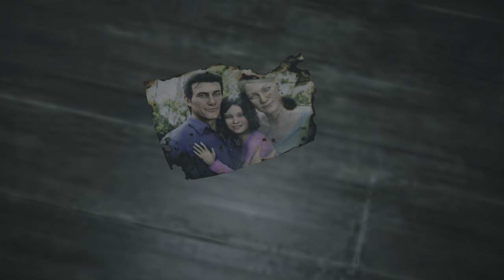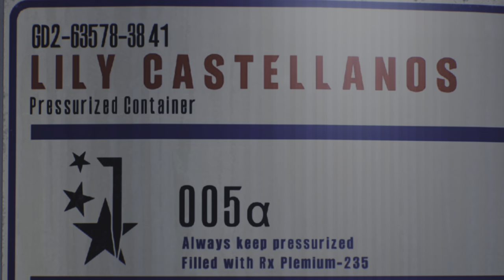Survive the Nightmare | The Scariest Game: The Evil Within 2 | walkthrough part 1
The Scariest Game | The Evil Within 2  | walkthrough part 1 | HDR ULTRA Graphics PS5 Gameplay

Horror game

The Evil Within 2 is a third-person survival horror video game developed by Tango Gameworks and published by Bethesda Softworks for PlayStation 4, Windows and Xbox One. The game was released worldwide in October 2017, and is the sequel to the 2014 video game The Evil Within.[1] The game received generally positive reviews; like its predecessor, it received praise for its visuals, atmosphere, and gameplay but received some criticism for its story and characters.
Similar to its predecessor, the game is a survival horror game. Played from a third-person perspective, the player assumes control of detective Sebastian Castellanos, who must descend into the world of Union to rescue his daughter, Lily. There are three difficulty modes, namely Casual, which producer Shinji Mikami recommends,[2] Survival, and Nightmare, the latter setting being recommended for players who enjoyed the difficulty curve in the previous game.[3] In The Evil Within 2, maps are larger and there are multiple ways for players to advance in a level. The player is also given an item known as "The Communicator", which helps to highlight the objectives, resources, and enemies featured in the game's world. It also reveals Resonance points, which provides hints regarding what had happened in the world of Union. Players can explore the map area freely to complete side objectives and scout for resources, which are scarce. Players can engage in direct confrontation with enemies using weapons like guns, or use stealth to prevent themselves from being noticed or sneak behind enemies to kill them silently.[4]

The game features a crafting system, in which players can gather resources to craft new items such as ammo. Players can craft items at any time in the game, but doing so in a workbench requires fewer crafting materials.[5] A customization system is also present. The Green Gel, introduced in the first game, can be used to customize Sebastian's abilities, which are divided into five different trees: health, stealth, combat, recovery and athleticism. Weapons can be customized using the weapon parts players collected through exploring Union.

The Evil Within 2 (PS5) HDR 60FPS HDR Gameplay - (Full Game)